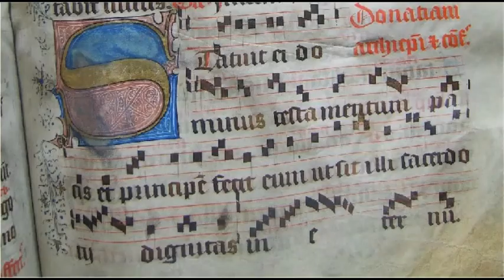"Introit" from Mead and Mush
by Gary Schocker

Video Editing and Performance by:
Erin Moon-Kelly
Owner and Founder
EMK Music
Professional Music Performance and Music Education Services
Send Worries AWAY with EMK!

Looking for a reliable, high quality music professional for your next party, event, or church production extravaganza? Let Erin Moon-Kelly (flute, piccolo, and alto flute) provide custom and exemplary music performance services that will pump up the fun but not blow up your budget!  Don’t dismay! Send worries AWAY with EMK!

Does your child need some help on his or her instrument?  Do the words SIGHTREADING, SOLO PERFORMANCE, ONE ON A PART, AUDITIONS, and PLAYING TESTS make your son or daughter run for the hills? Does your child want to make music himself or herself and with others? Let that budding musician go from fearful and angry to calm and confident with private (flute, piccolo, recorder) lessons at EMK Music! Don’t dismay! Send worries AWAY with EMK!